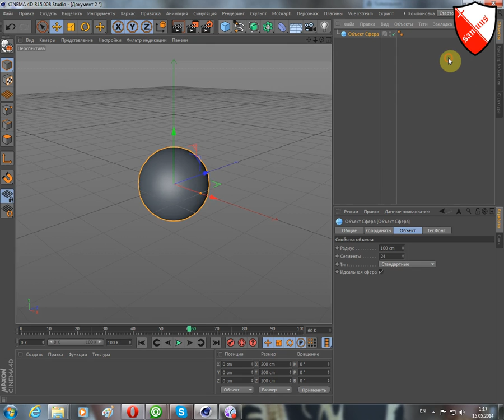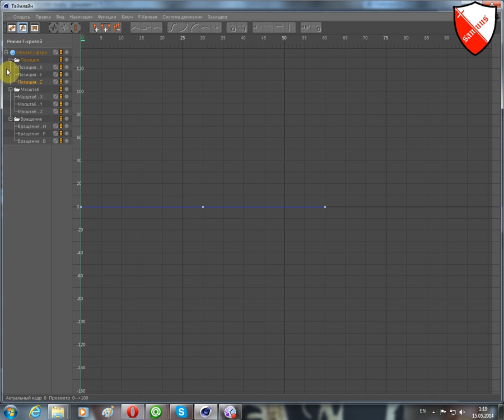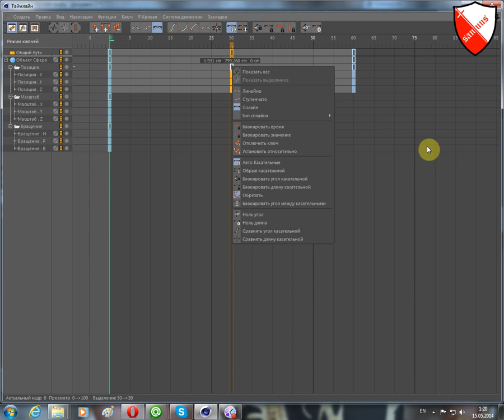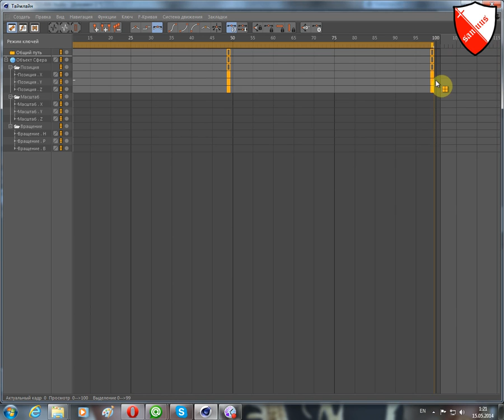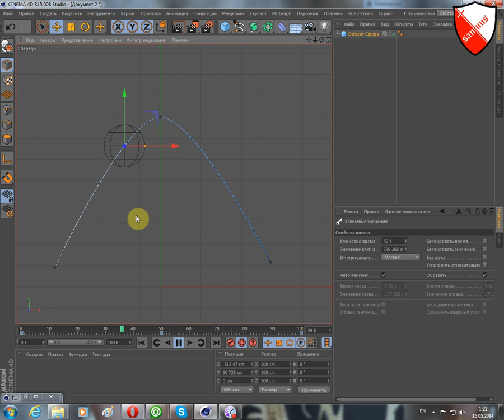Анимация в Cinema 4d- Урок 6